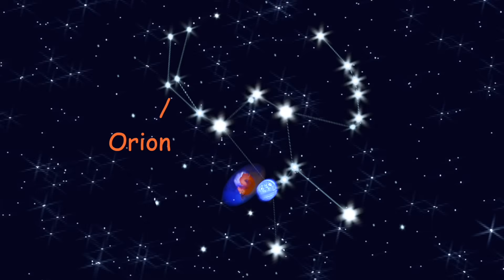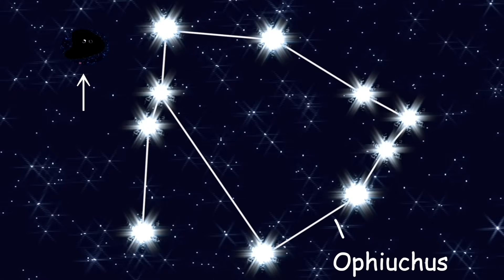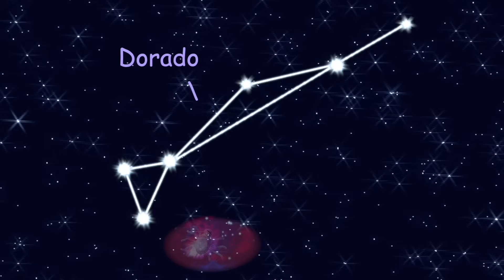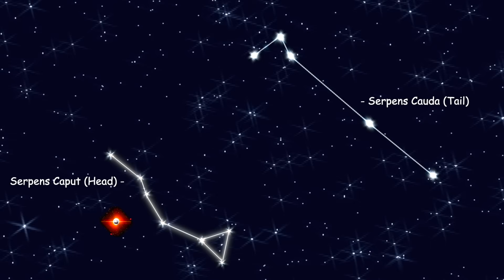Meet A Nebula Mega-Mix Parts 1-3 - Astronomy / Outer Space Learning Song - The Nirks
It's time to Meet a Nebula with the Nirks!  Join Vincent  in this Mega-mix as he takes you out into the galaxy to meet some new friends, nebulae!
You’ll meet a Planetary Nebula, Emission Nebula, Reflection Nebula, Dark Nebula and Supernova Remnant and many more types. Vincent will take you on a tour to meet the coolest nebulae he can find: The Ring Nebula, Orion Nebula, Horsehead Nebula, Pleiades Nebula and the Crab Nebula and TheTarantula Nebula, The Egg Nebula, Helix Nebula, Barnard 68, The Flame Nebula, The Butterfly Nebula and The Hand of God Nebula, The Eagle Nebula (Home of Hubble Telescope's Pillars of Creation), The Cat's Eye Nebula, The Lion's Head (Eskimo or Clown Face) Nebula, The Waterfall Nebula, The Blinking Nebula and the perfectly symmetrical Red Square Nebula! They are all excited to tell you about themselves and reveal some of the mysteries behind their clouds.  Enjoy exploring the universe with Vincent and The Nirks®!

Please Visit Our  Websites and check out Vincent's Birthday Special!  Plush Vincent and a personalized birthday video!